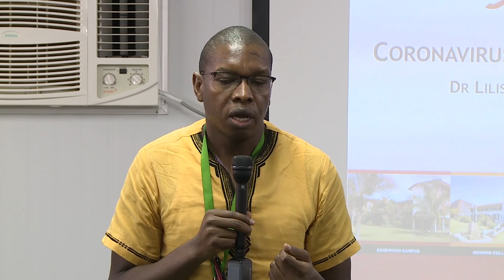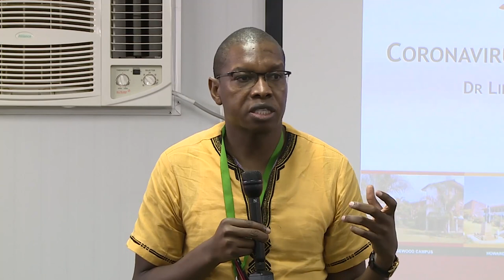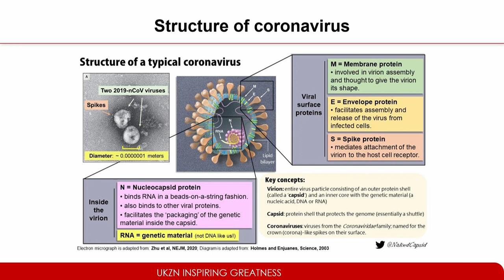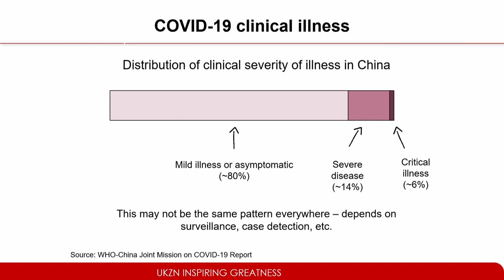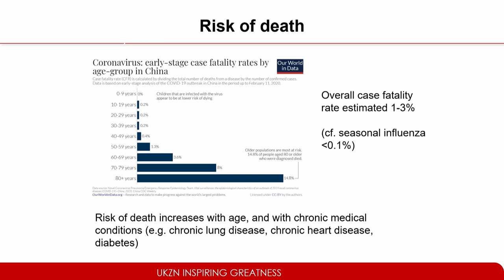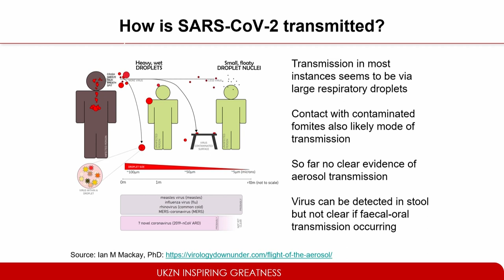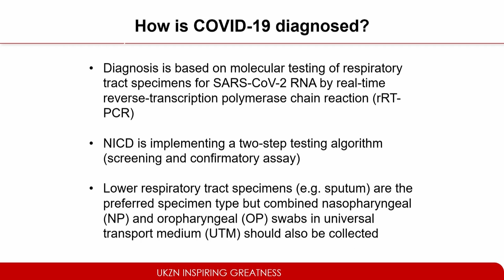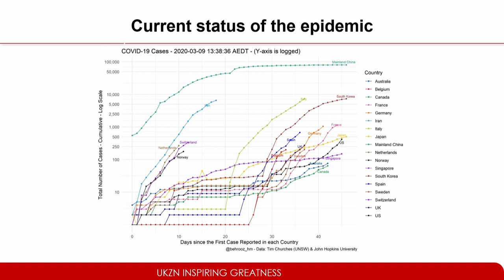Covid Presentations 9 March 2020 Grey's Hospital Session 2